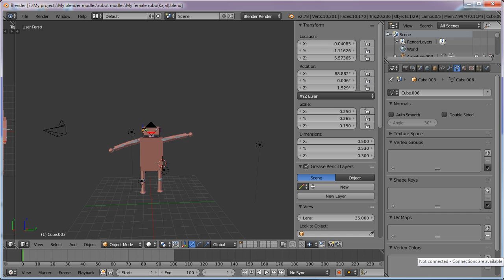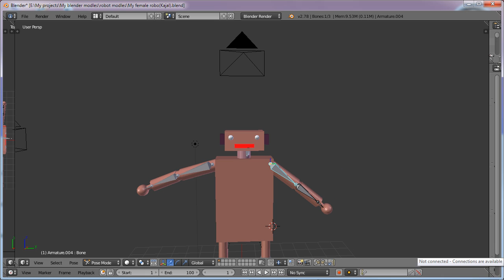How to make a simple robot moving his hand in blender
There is a simple robot moving his hand up and down